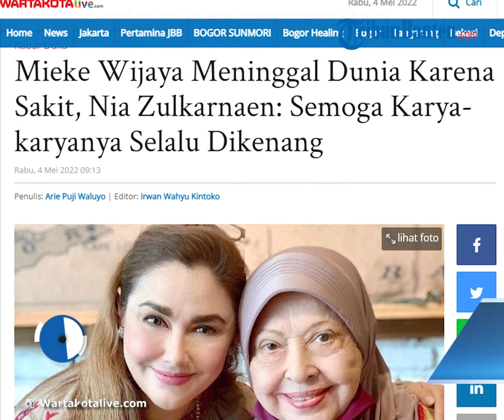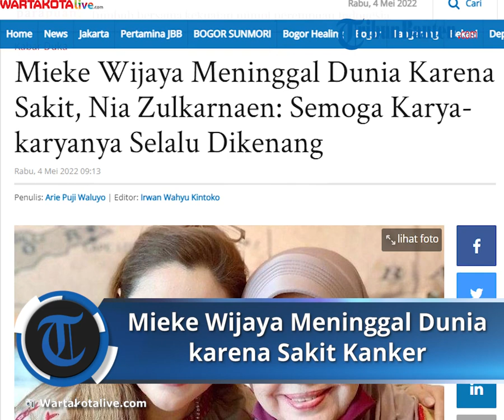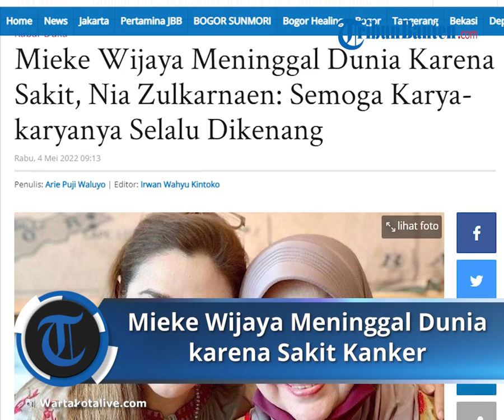Semoga Karya karyanya Selalu Dikenang, Mieke Wijaya Meninggal Dunia Karena Sakit Kanker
WARTAKOTALIVE.COM, JAKARTA - Aktris Mieke Wijaya meninggal dunia karena sakit, Selasa (3/5/2022) pukul 19.30 WIB.

Mieke Wijaya mengembuskan napas terakhirnya di rumahnya, kawasan Cilandak, Jakarta Selatan.

Mieke Wijaya meninggal dunia setelah diketahui menderita sakit diabetes hingga kanker.

Nia Zulkarnaen, salah satu putri mendiang Mieke Wijaya dan Dicky Zulkarnaen, mengatakan, orang tuanya itu membuatnya bangga.

"Semoga karya-karyanya selalu dikenang sebagai salah satu legenda perfilman Indonesia," kata Nia Zulkarnaen di rumah duka, Rabu (4/5/2022).

Selama karier bermain film, almarhumah Mieke Wijaya sudah bermain di 78 judul film dan 30 judul sinetron.

"Jiwa dan hati mama hanya untuk akting dan perfilman Indonesia," kata Nia Zulkarnaen.

Rencananya, jenazah Mieke Wijaya akan dimakamkan di TPU Tanah Kusir, Jakarta Selatan, Rabu siang.

"Insya Allah husnul khatimah. Semoga dosa-dosanya diampuni, mohon dimaafkan jika ada kesalahan mama,"  ujar Nia Zulkarnaen.

Artikel ini telah tayang di WartaKotalive.com dengan judul Mieke Wijaya Meninggal Dunia Karena Sakit, Nia Zulkarnaen: Semoga Karya-karyanya Selalu Dikenang,